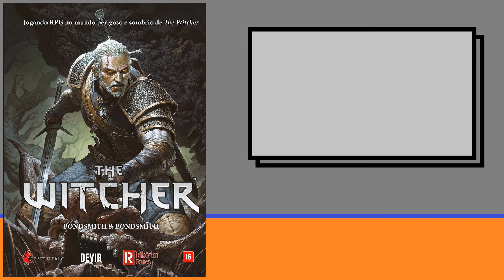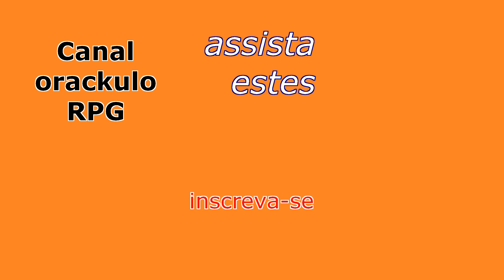The Witcher versão RPG de mesa publicado pela Devir Brasil.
A série de livros que inspirou o popular Videogame já superou a marca de 2 milhões de cópias vendidas.
Agora temos a versão RPG de mesa.

Detalhes do livro The Witcher RPG publicado pela Devir Brasil.

Escrito por: Cody Pondsmith e Lisa Pondsmith.
Capa: Dave Raposa.
Tradução: Rodrigo Uemura e Carlos Eduardo Lopes Caetano.
Formato: 21,59 x 27,94cm.
Estrutura: 336 páginas coloridas, papel couche 90g.
Acabamento: capa dura com reserva de verniz.
Peso:  +/- 1kg.